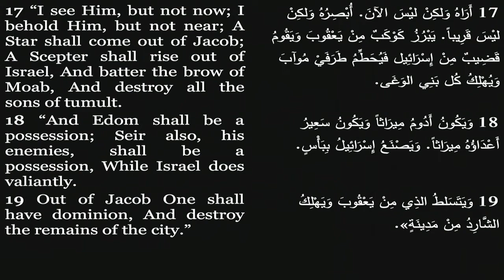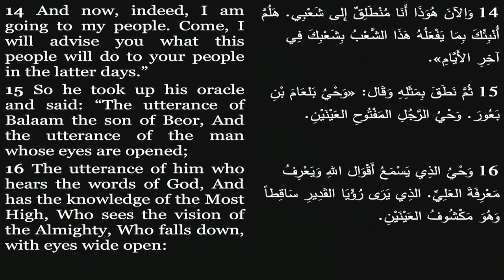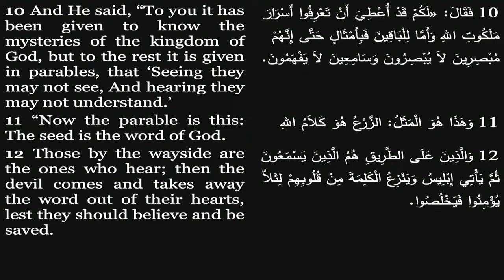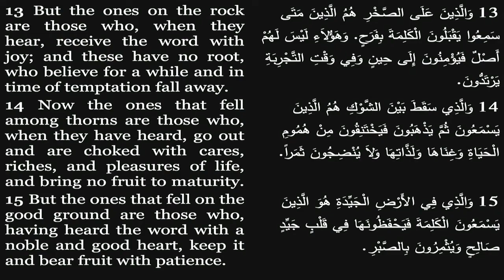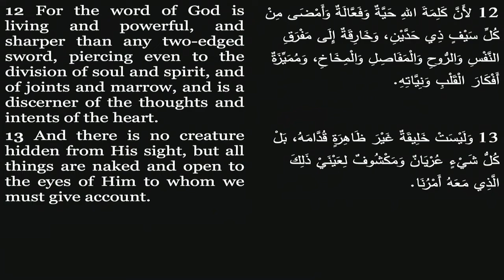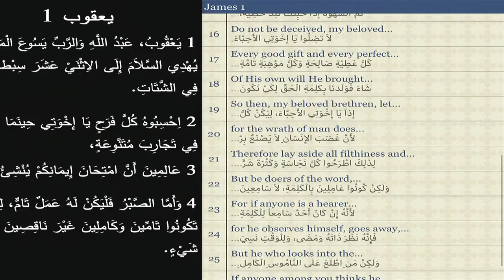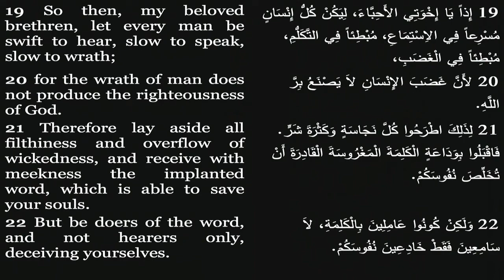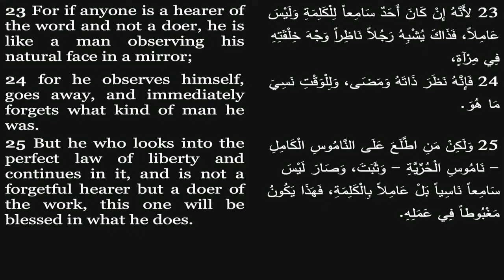Back to Basics - Talk 3